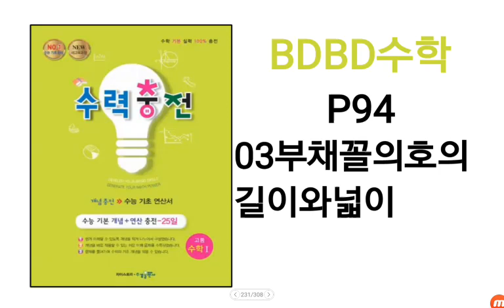[BDBD수학]고등수학1 수력충전 P94 03부채꼴의호의길이와넓이